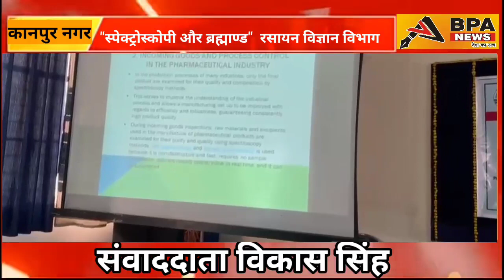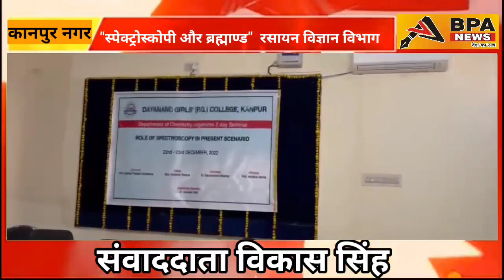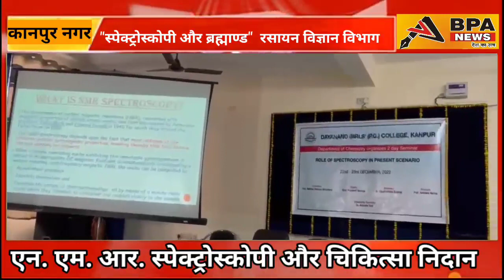कानपुर नगर के डी. जी. पी. जी. कालेज के रसायन विज्ञान विभाग द्वारा दो दिवसीय संगोष्ठी का आयोजन